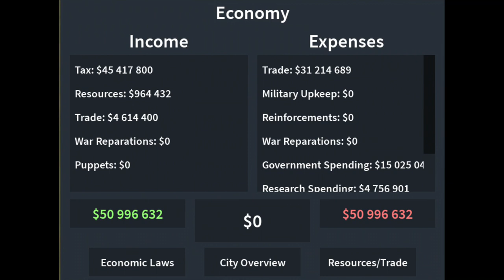Cursed images RoN roblox